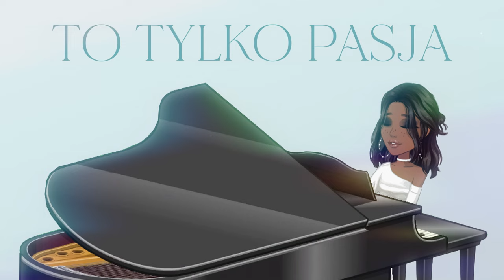Glitch - To Tylko Pasja (50K SPECIAL)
Z okazji 50 tysięcy subskrypcji (no..teraz już 51 tysięcy XD) przygotowałem dla was już iconic banger dobrze już znany w środowisku MSP czyli TO TYLKO PASJA! Nie chciałem robić kopiuj-wklej i nagrywać to samo z tym samym podkładem muzycznym więc moja aranżacja różni się od oryginału :D

Mega dziękuje @Houstpen  za pomoc przy realizacji tego projektu 🤍